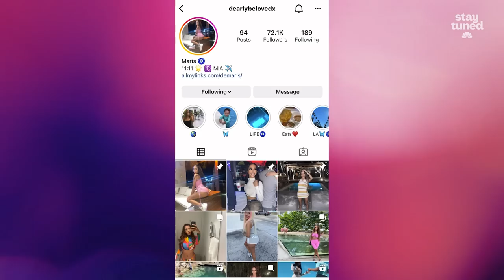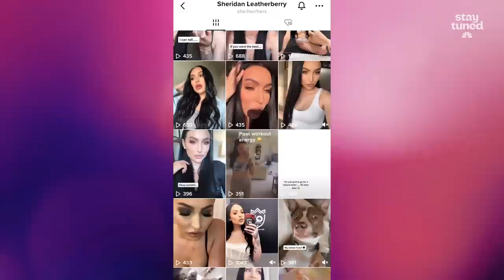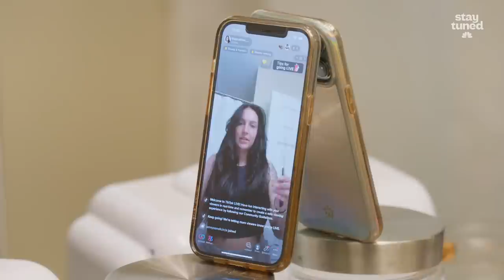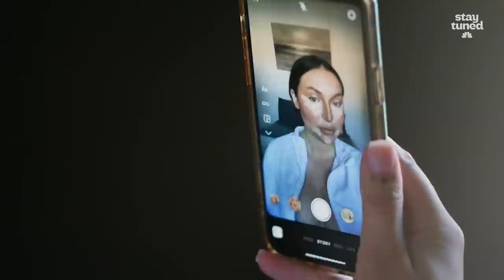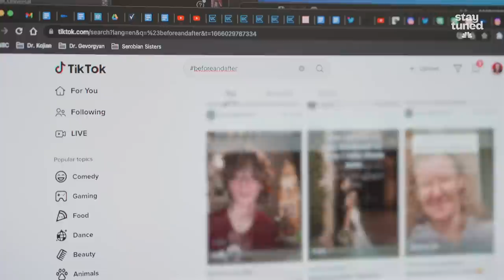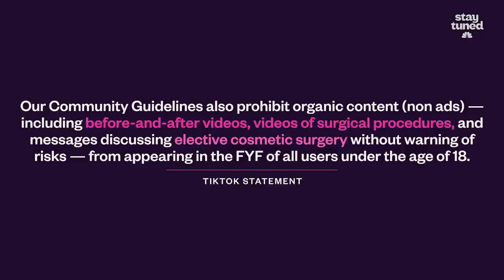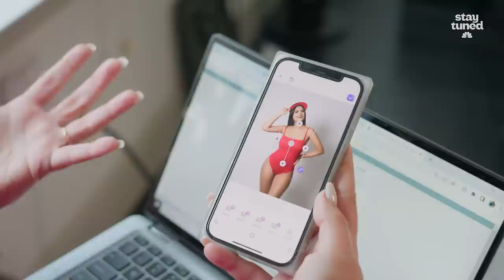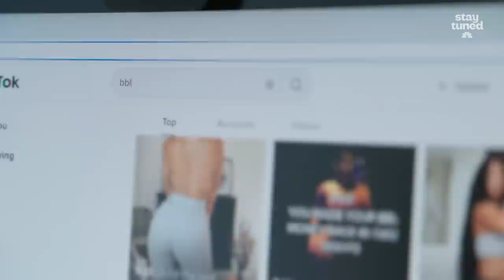Why plastic surgery patients are getting younger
Social media has created a generation obsessed with filters and photo-editing apps. Now, users are altering their faces and bodies with surgeries and injectables.

Exposure to content about cosmetic procedures has become unavoidable on the internet. Videos about lip fillers and Brazilian butt lifts have garnered billions of views on social media — and it’s translating to real life as doctors say their patients keep getting younger and younger.

In FillerNation, industry experts and influencers explore the pains and gains of seeking beauty through filters and fillers, as well as the online business model that encourages users.